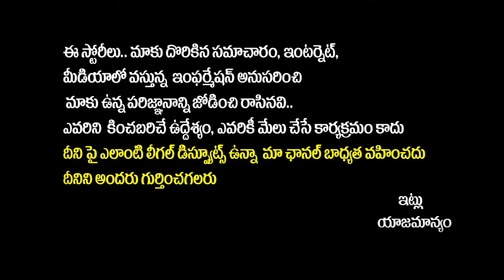తీహార్ జైలుకు కవిత | MLC Kavitha Emotional Words About KCR | Delhi Liquor Case | Telangana News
తీహార్ జైలుకు కవిత | MLC Kavitha Emotional Words About KCR | Delhi Liquor Case | Telangana News | Rajakeeyam Tv

Regards,
Rajakeeyam Team